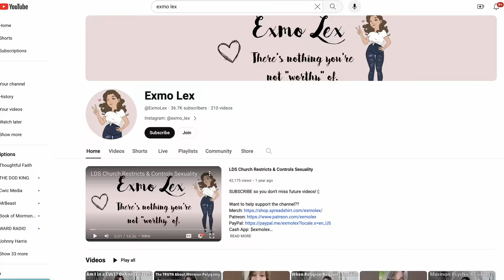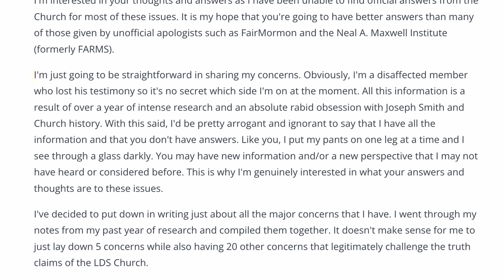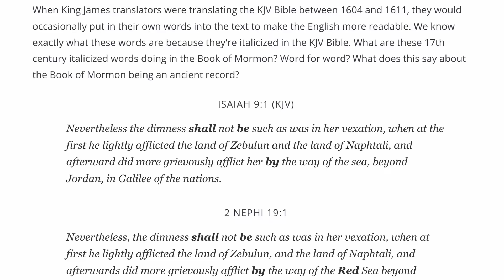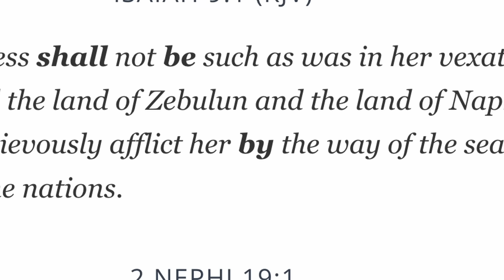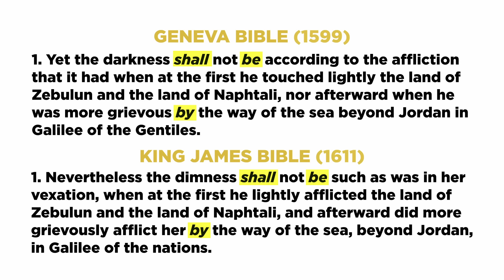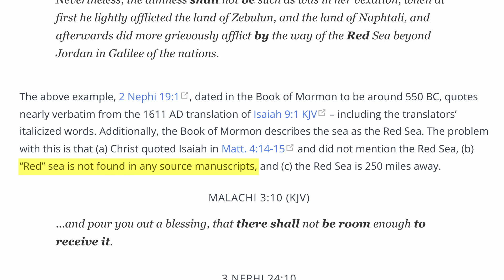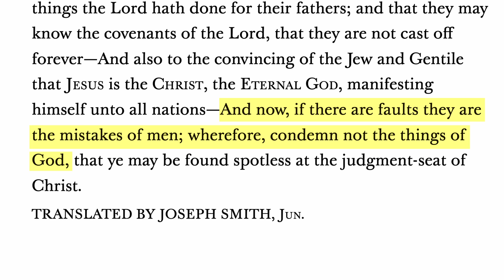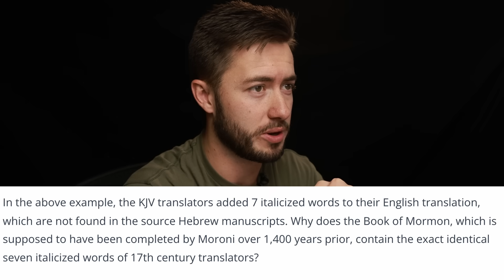Is The Book of Mormon a Bible Copycat? || Investigating the CES Letter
In this episode Hayden dives head-first into the CES letter, investigating its first claims regarding The Book of Mormon. The CES Letter claims that Joseph Smith plagiarized verses from the Bible and that it is not an inspired book of scripture. You be the judge on this episode of "Investigating the CES Letter."